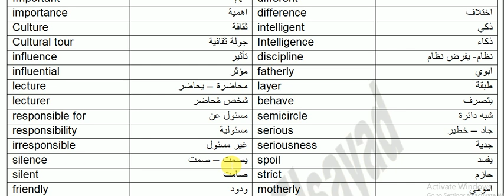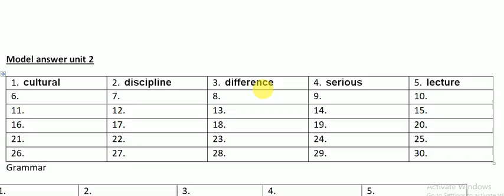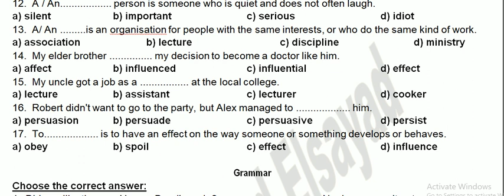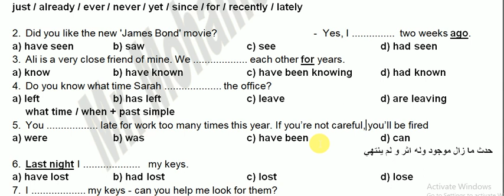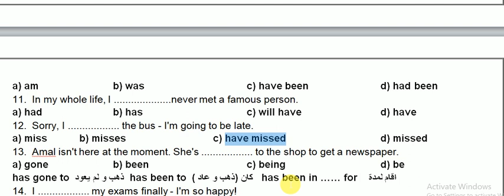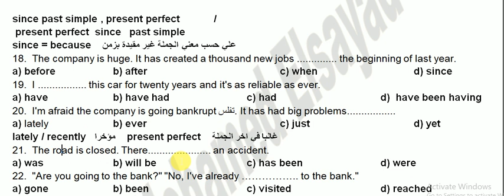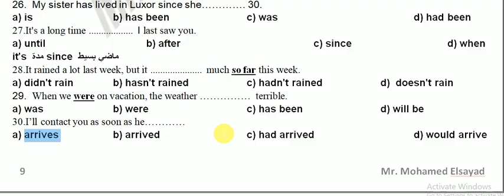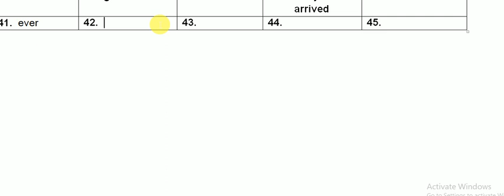المراجعة النهائية للصف الثالث الثانوي لغة انجليزية الحلقة الثالثة 2019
unit 2 my father An Egyptian teacher